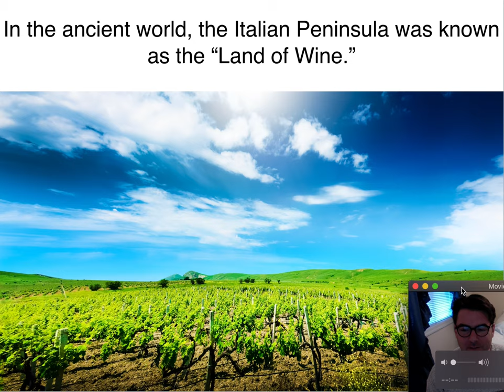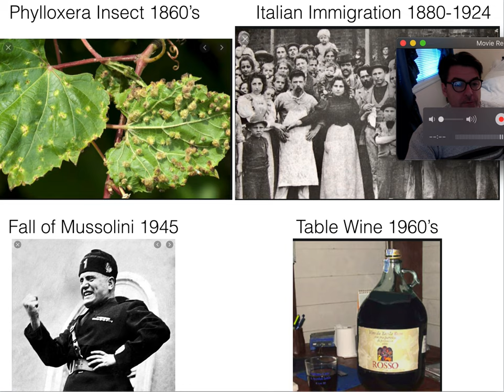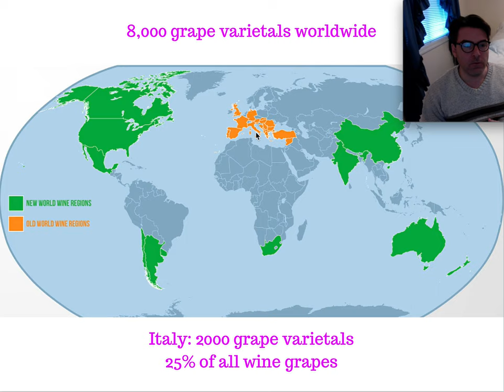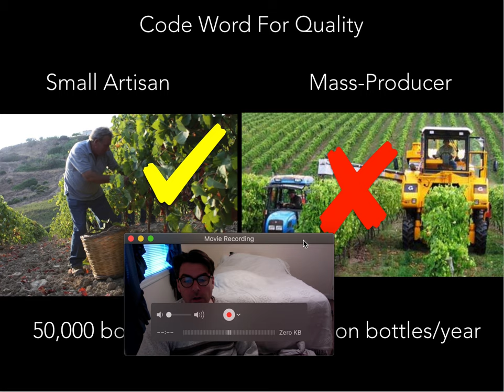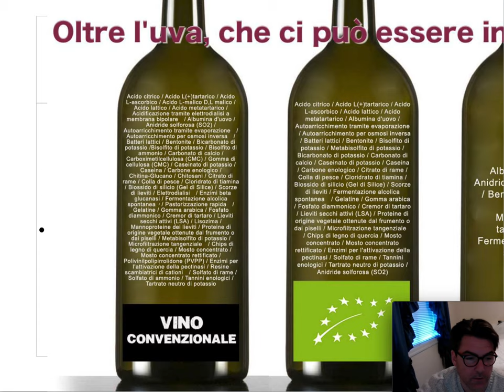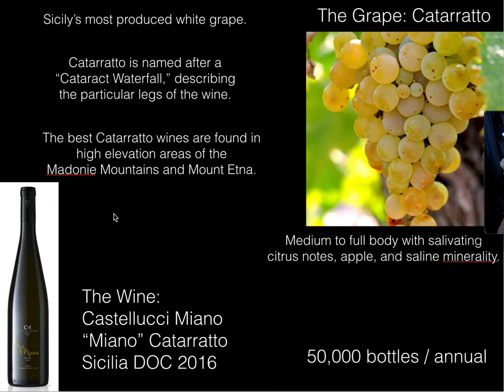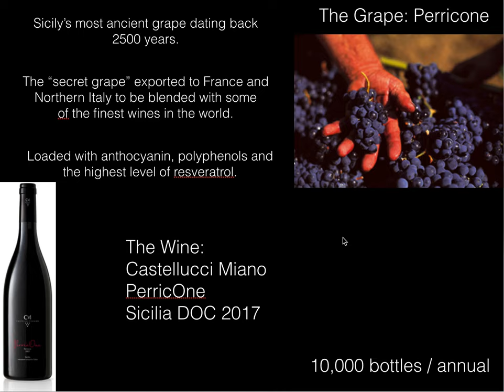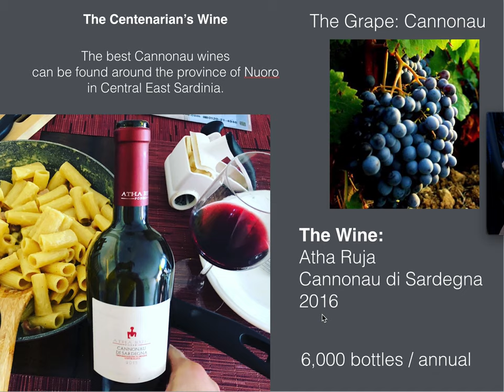Is Italy Really The "Land Of Wine?" (FREE Wine Class)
2000 years ago the Italian peninsula was known as The Land Of Wine. But today, Italy is more known for its food than wine.

What happened?

And is Italy still the land of wine today? Find out about an underground movement going on in Italy while enjoying a virtual wine class.

Discover The Secrets To Getting $100 Bottles Of Wine For $25